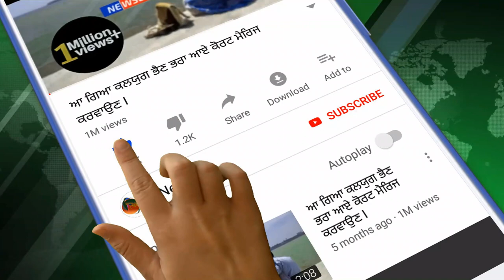ਅਮਰਿੰਦਰ ਗਿੱਲ ਦੀ ਕਾਮਯਾਬੀ ਦੀ ਕਹਾਣੀ II Ashke II Biography Of Amrinder Gill II Newsline🔥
ਅਮਰਿੰਦਰ ਗਿੱਲ ਦੀ  inspiring Sucess Story ਨੂੰ Like Share ਕਰੋ ਤੇ ਤੁਹਾਡਾ ਆਪਣਾ ਚੈਨਲ Newsline ਨੂੰ ਹੋਰ ਨਵੀਆਂ ਖ਼ਬਰਾਂ ਦੇਖਣ ਲਈ ਕਿਰਪਾ ਕਰਕੇ Subscribe ਕਰੋ ਹਰ ਖ਼ਬਰ ਦਾ ਨੋਟੀਫਿਕੇਸ਼ਨ ਸਭ ਤੋਂ ਪਹਿਲਾ ਤੇ ਮੁਫ਼ਤ ਆਪਣੀ ਮੋਬਾਈਲ ਸਕਰੀਨ ਤੇ ਪਾਉਣ ਲਈ ਘੰਟੀ ਵਾਲੇ ਬਟਨ ਤੇ ਜਰੁਰ ਕਲਿੱਕ ਕਰੋ

Newsline Team